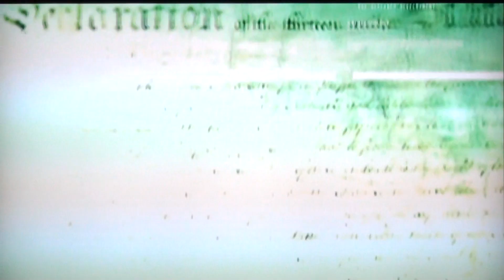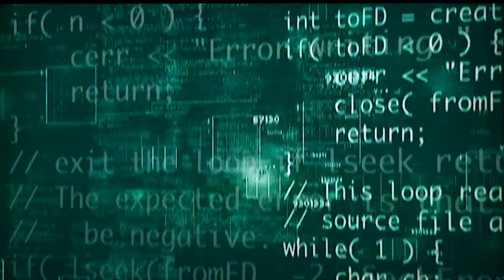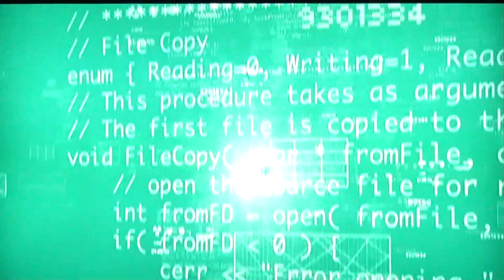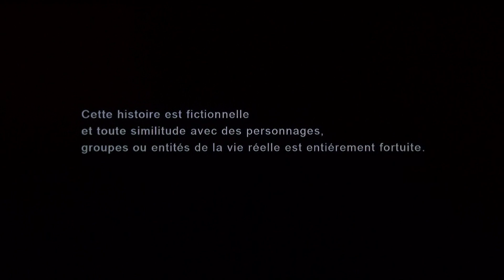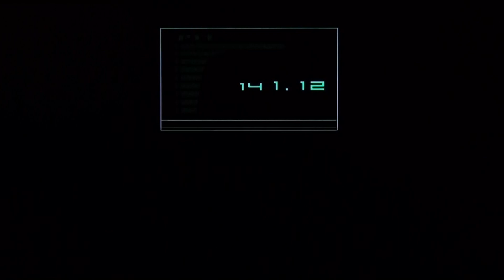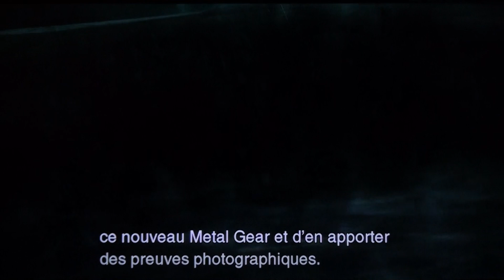Metal Gear Solid HD Collection - MGS 2 Part 1/2 - Vidéo découverte [PS3]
Voici la première partie (sur deux) de la vidéo découverte de Metal Gear Solid 2 de la compilation Metal Gear Solid HD Collection sortie sur PS3.

Retrouvez le test complet dans le Community Mag #48 du mois de mars 2012 à cette adresse